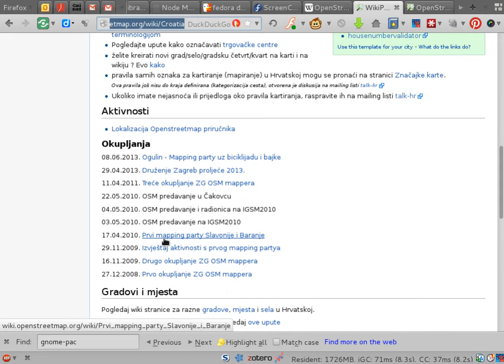Označite greške na OpenStreetMap karti